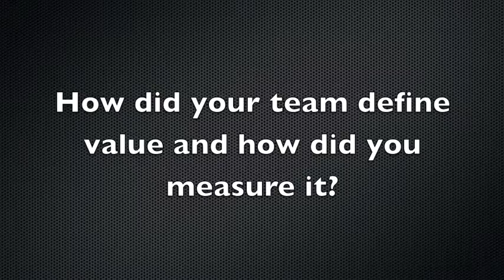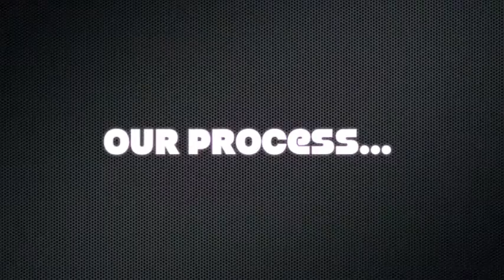Innovation of Our Generation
Summer 2011 Innovation Design